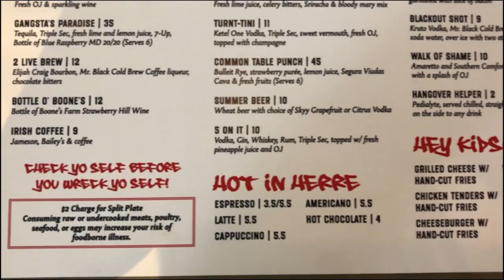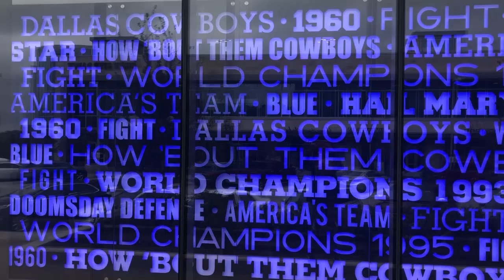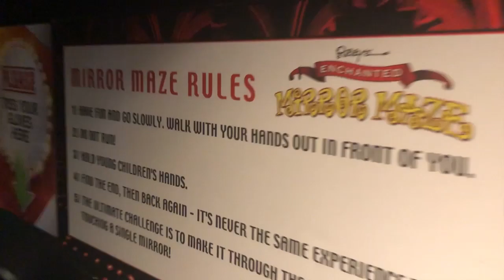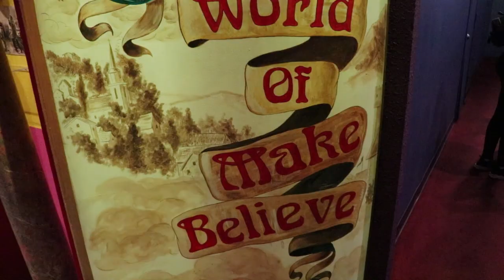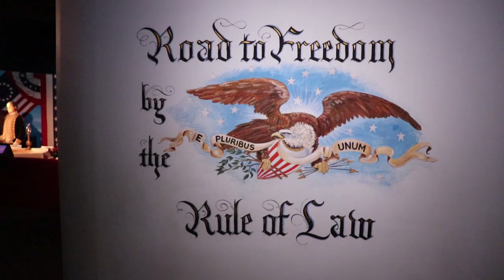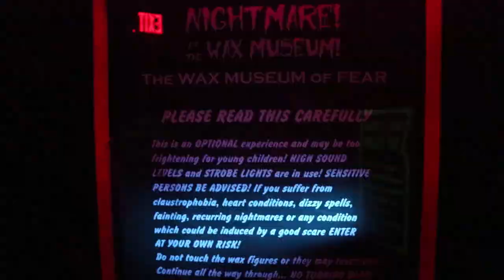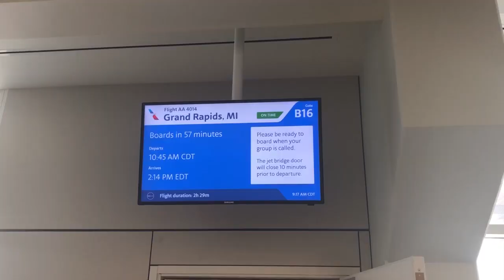Vacation | Quick Trip To Dallas, Texas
My family and I took a quick trip to Dallas, Texas to celebrate my cousins birthday.  This video captures some of the tourist type activities we did like visiting the Common Table,  Ford Center, Reunion Tower, Ripley's Believe it Or Not, and Improv Comedy hall.